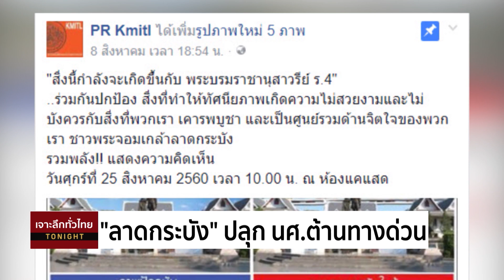ลาดกระบัง ปลุกนักศึกษาต้านทางด่วน | 10 ส.ค. 60 | เจาะลึกทั่วไทย Tonight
รายการ เจาะลึกทั่วไทย TO Night วันพุธที่ 10 สิงหาคม พ.ศ.2560 เวลา 20.00 น.

ดำเนินรายการโดย ดนัย เอกมหาสวัสดิ์ และคุณอมรรัตน์ มหิทธิรุกข์

เจาะลึกประเด็นร้อนในสังคมไทย

ติดตามรายการ "เจาะลึกทั่วไทย To night" เป็นประจำทุกวันจันทร์ – พฤหัสบดี เวลา 20:00 น.